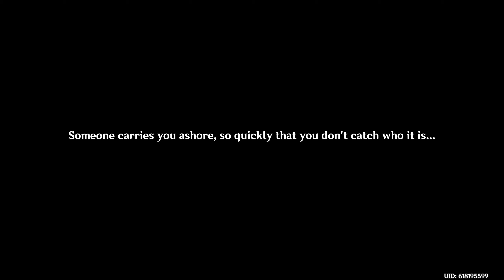Let's Play Genshin Impact (BLIND) - Episode 892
ORIGINAL RECORD DATE: January 27th, 2023.

Intro Cinematic: 00:00:00
Skip Intro: 00:01:12

--==OTHER INFORMATION==--
Recording Software: OBS Studio
Backup Recording Software: N/A
Microphone: Blue Yeti X Black
Headset: Logitech G430's Gaming
Platform: PC
Control Setup: Mouse & Keyboard